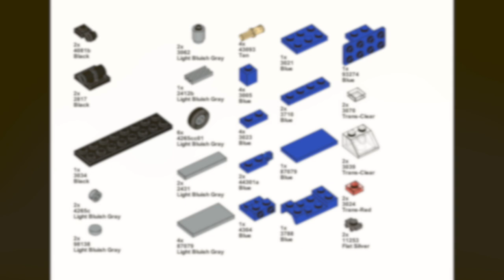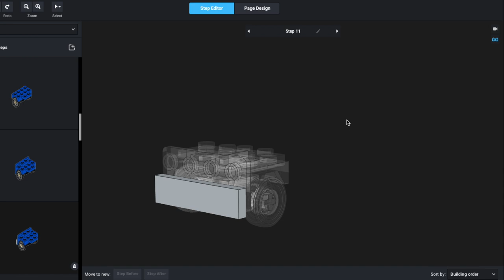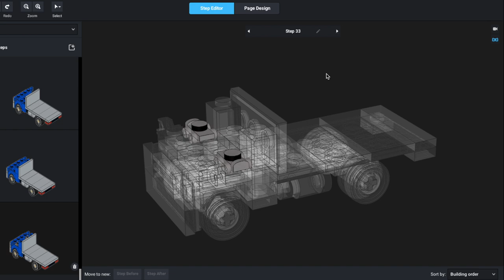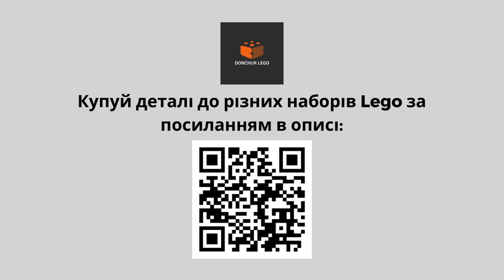Micro Lego Flatbed Truck BUILDING SECRETS Nobody Tells You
Hi! In this video, I reveal the building secrets for creating a Micro Lego Flatbed Truck. Learn how to build your own tiny truck with my step-by-step instructions! Used Bricklink Studio 2.0 for creation.

Привіт! У цьому відео я розкриваю секрети будівництва вантажівки з бортовою платформою Micro Lego. Дізнайтеся, як побудувати власну крихітну вантажівку за моїми покроковими інструкціями! Для створення використовував Bricklink Studio 2.0.